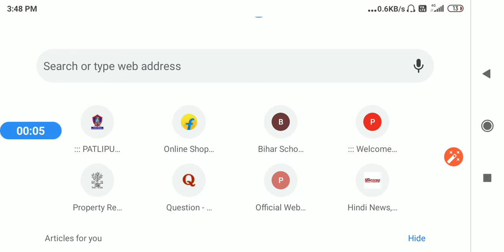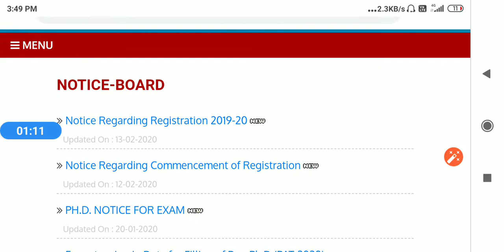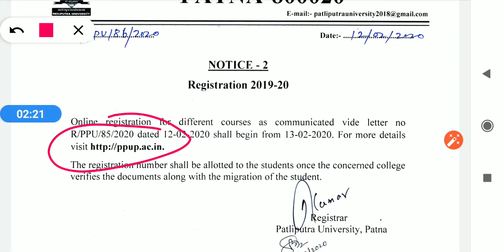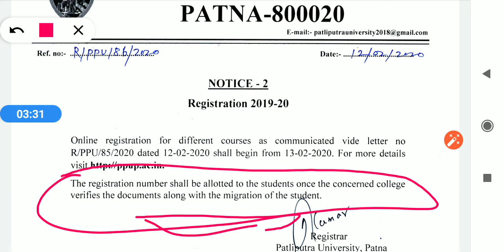Registration से जुड़ी आई बडी update for Ba,B.Sc,B.Com of patliputra university 13/02/2020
Hello frnds .

IN THIS VIDEO I DISCUSSED ABOUT the Registration से जुड़ी आई बडी update for Ba,B.Sc,B.Com of patliputra university 13/02/2020

Learning point .
Learningpoint .